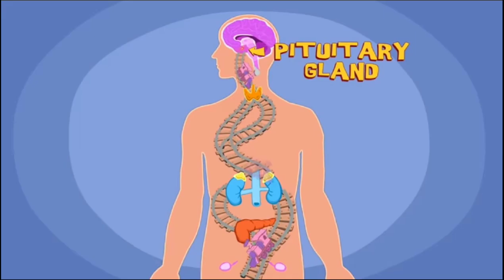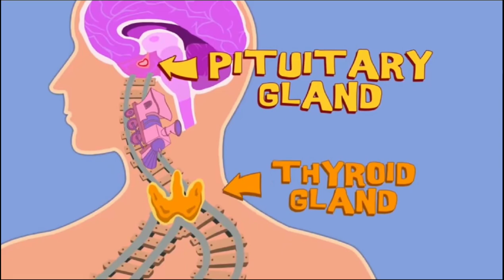Animated story of Endocrine system for brief introduction.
What is the Endocrine System?
Hormones are chemicals that affect a lot of the bodily functions ranging from hunger, reproduction and growth too much more complicated functions like human emotions and behaviour. These hormones are produced in our body through nine primary glands and these glands, along with other organs that provide auxiliary functions make up the endocrine system.

Major Endocrine Glands
Pituitary gland

Enclosed deep within the skull, the pituitary gland is the size of a pea. It hangs on a stalk at the base of the brain. It consists of an anterior portion that produces hormones and a posterior portion that has many neural links. This gland is regarded as the master gland as it controls the functions of all the other glands (such as the adrenal, thyroid glands) in the endocrine system. The pituitary gland stimulates the adrenal gland to secrete cortisol, a steroid hormone controls a range of activities from controlling the body’s metabolism to stimulating blood pressure. The pituitary gland also secretes prolactin, which stimulates the production of milk.

Thyroid gland
The thyroid glands can be found at the front of the neck. It sits low in the throat, between the windpipe. Brownish red, it has blood vessels coursing through it. It secretes hormones that are collectively called thyroid hormones. The most prominent are T3 and T4, which influence the body’s rate of metabolism.

Parathyroid glands
The parathyroid glands consist of four small glands that are located behind the thyroids in the neck. They influence the calcium levels in the body by producing a hormone called Parathyroid Hormone. Sometimes, when the gland produces excess parathyroid hormones, it can have negative effects such as brittle bones and kidney stones.

Adrenal glands
The adrenal glands sit atop the kidneys and are no larger than a walnut. These glands produce over 150 hormones that regulate different functions in the body. The most well known is Adrenaline, which triggers the flight or fight response. In other words, this is a stress hormone that helps the organism to either face a dangerous situation or to avoid it altogether. It does this by:

Increasing blood sugar levels
Increasing the blood supply to the muscles, particularly to the limbs.
Dilating the pupils
Increasing the heart rate
Tightening the jaw muscles.
Pancreas

The pancreas is exocrine as well as an endocrine gland that sits behind the stomach. It is roughly 6 inches long and rather flat. The pancreas has two primary roles to play:

Producing digestive enzymes
Producing hormones such as insulin and glucagon.
Insulin is produced by the β cells in the pancreas and it helps in regulating the blood glucose levels in the body from getting too high. As we are all aware, the lack of insulin causes type 1 and type 2 diabetes. The hormone glucagon is produced by α cells of the pancreas and it helps the body to prevent the glucose levels from dropping too low. Lack of glucagon leads to hypoglycemia. Another key difference between the two is insulin becomes active when the blood glucose levels are high, and glucagon become active only when blood glucose levels are low.

Gonads
Some glands are specific to males or females. For instance, the ovaries are specific to females and are located in the pelvic cavity. While the testes are specific to males. Ovaries produce estrogen that is important for reproduction and female sex characteristics. Testes produce testosterone that is responsible for male sex characteristics. Also, it results in increased muscle mass and body hair.

Pineal gland
The pineal gland is located between the two halves of the brain. It was also known as the “third eye” for most of history due to its location in the brain and its connection with light.

Its produces a hormone known as melatonin which influences the body’s internal clock. Also known as the Circadian Rhythm, it influences the body’s sleep/wake cycle. Its effects are not really noticeable unless the individual is sleep-deprived. Factors such as jet lag, or working the night shift has a more noticeable effect on an individual because Circadian rhythm tends to coincide with the day and night cycle. That’s why individuals who work during the night find it hard to fall asleep during the day, and consequently stay awake for the next night.

For PPTs of all videos and all other videos and for fun quiz for revision of Physiology, please join our Facebook group: